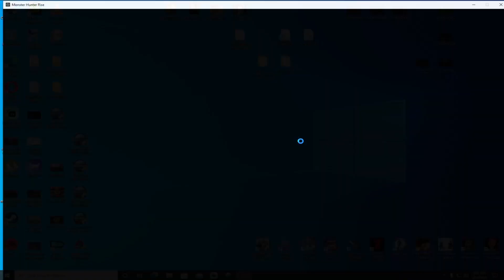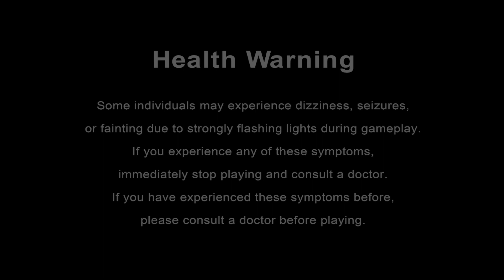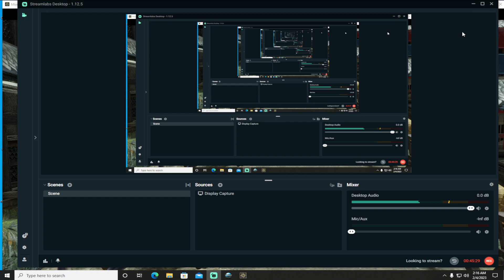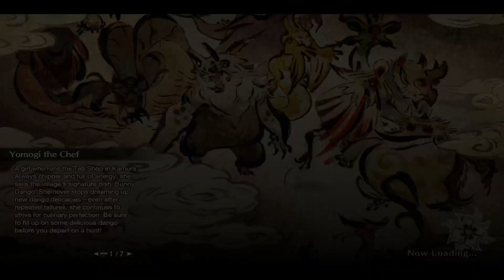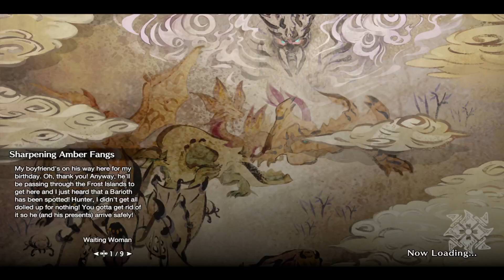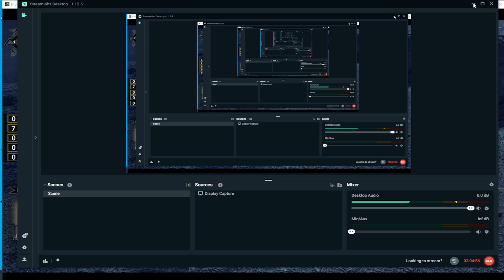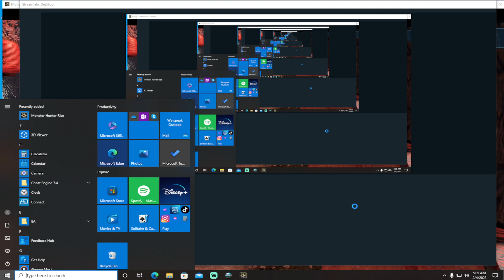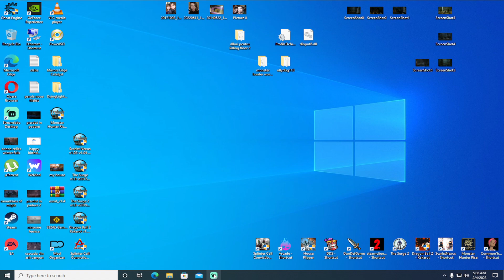Monster Hunter Rise Sunbreak - On my way to the DLC, tough monsters